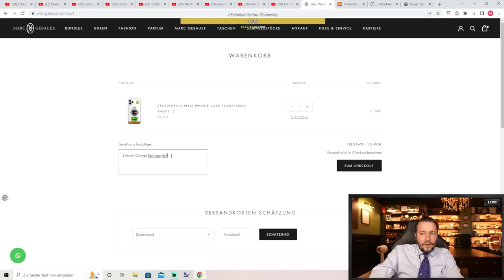Gründe warum ich keine Rabatte auf meine Düfte gebe